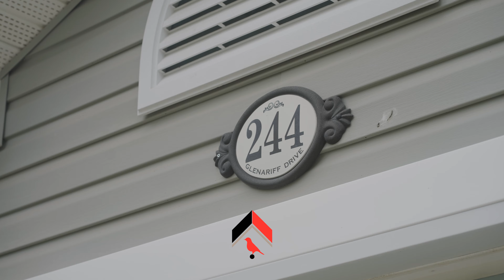SOLD LISTING | Antrim Glen | Sarah Middleton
A covered front porch with double entry doors welcomes you to this lovely 1660 square foot 2 bedroom, 2 bathroom bungalow in Antrim Glen - a Parkbridge Adult Lifestyle Community geared towards retirees and empty-nesters. Beautifully finished and move-in ready, offering carefree living. Large front living room with bright windows, and gorgeous hardwood floors is open to a formal dining area. You'll love the spotless, modern kitchen with ample cupboards & quartz counter tops, overlooking the family room with gas fireplace and garden doors to the composite deck and back yard with no rear neighbours. Convenient main floor laundry and all appliances are included. The basement is an additional 1660 sq ft with 7'10" ceiling height and ready for completion, or just leave it as is and take advantage of the extra space to store for all the things you haven't yet purged! Enjoy the use of a heated salt water pool, exercise room, organized activities, miles of nature trails, great neighbours, and so much more! This is retirement living at it's best with close proximity to shopping, several golf courses, and minutes to Cambridge, Hamilton and Waterdown. Monthly land lease fees are $865 plus $228 per month for property taxes. for more information on Land Lease communities.